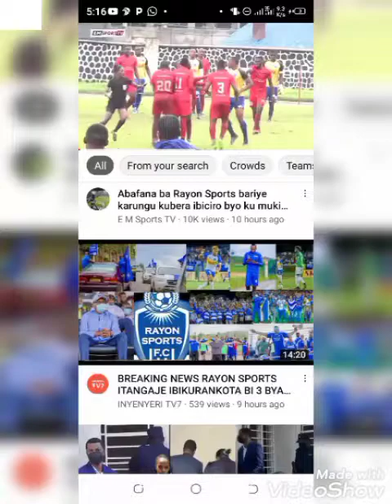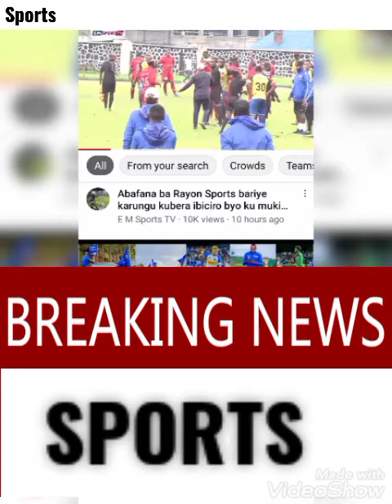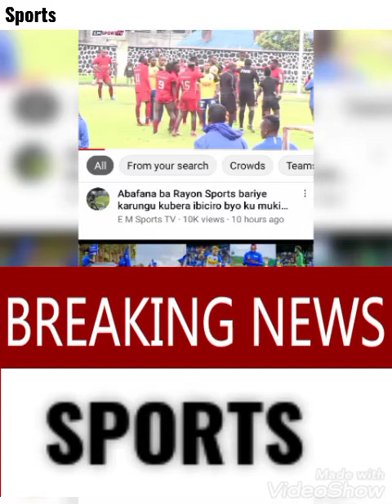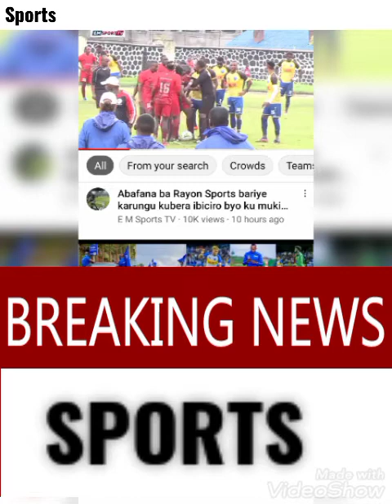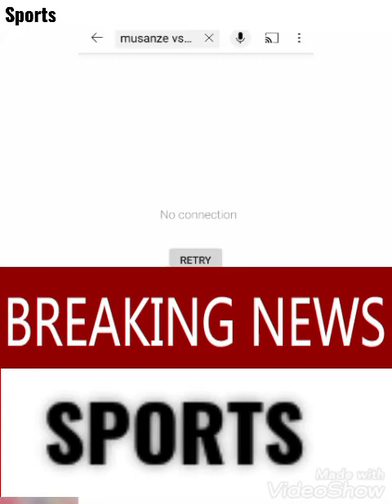INKURU MBI KURI RAYON NA MUSANZE FC NYUMA YO KURWANA UMWE MUBAKINNYI ABIGENDEYEMO